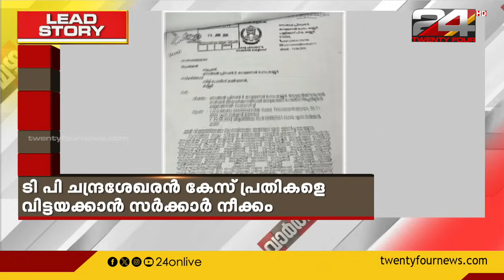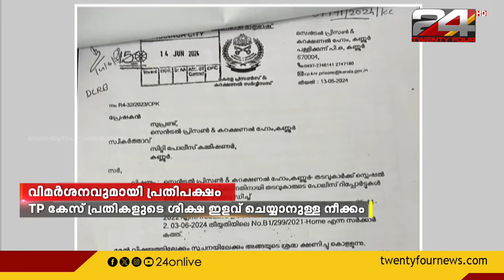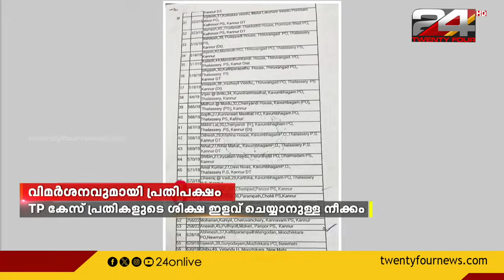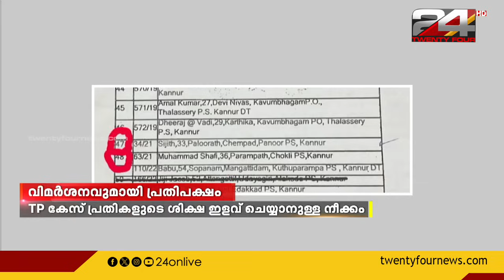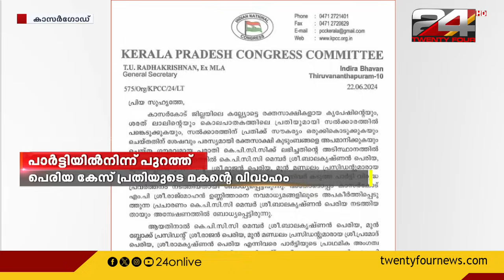വാർത്താമഴ | Vartha Mazha | 22 June 2024 | TK Reejith | 24 NEWS